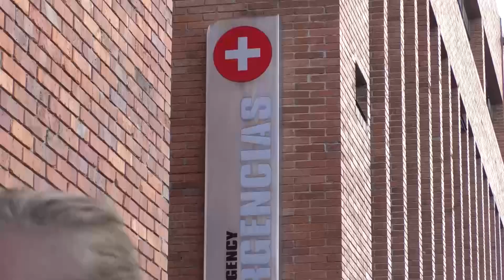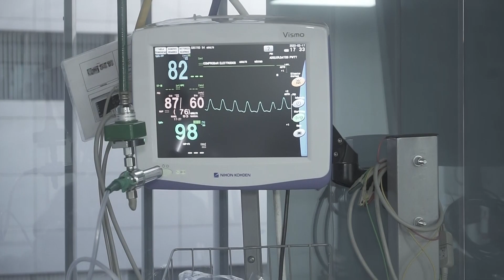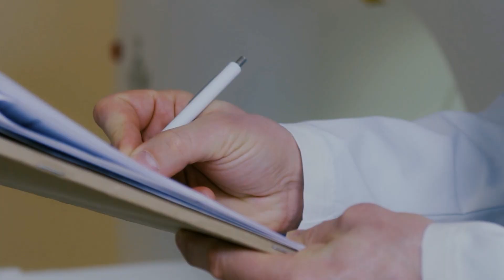Enfermedad inflamatoria intestinal EII